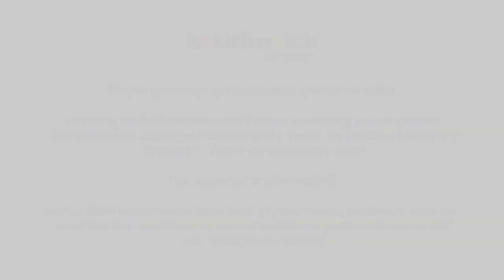Community Researchers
In this film, we talk about our work with three inspiring community researchers which has helped us to hear the voices of people we might not usually hear from.